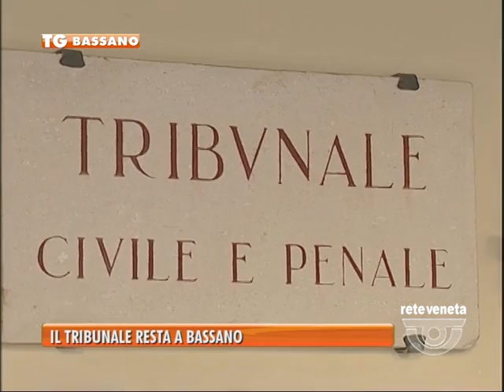13/01/2014-IL TRIBUNALE RESTA A BASSANO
BASSANO TG-lunedì 13 gennaio 2014) - Dalle dichiarazioni rilasciate in anteprima a Reteveneta dal senatore Pierantonio Zanettin, il palazzo di giustizia non verrà chiuso.